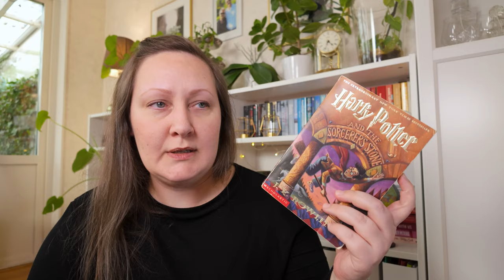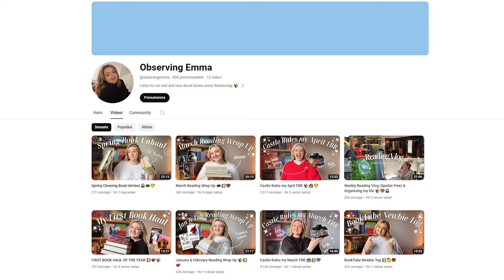Get to know me with the Time and Place tag 🌍💜⏳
I'm doing the Time and Place tag and getting a little bit more personal, so if you want to get to know me a bit better, this video is for you. Books can really bring up a lot of memories and dreams and it was a really nice tag to participate in. Thank you Pat for tagging me to do it!

If you would like to do the tag as well, please go ahead! The prompts are listed below and let me know when you post your version so that I can watch it!

I hope you're having a great day, and if not that it gets better. Perhaps with a good book. Or some sunshine :) Or the very cringe thumbnail cam at the end of this video. The things we do for booktube...

(Valid until May 19 2024)

📚 Books mentioned:
Ronja Rövardotter / Robber's Daughter by Astrid Lindgren
Harry Potter and the Sorcerer's Stone by JK Rowling
Ondskan / The Evil by Jan Guillou
One Fifth Avenue + Sex and the City by Candace Bushnell
The Maiden by Kate Foster
The Shadow of the Wind by Carlos Ruiz Zafón (Cemetery of Forgotten Books series)
The Muse by Jessie Burton
Malin Fors series by Mons Kallentoft
The Handmaid's Tale by Margaret Atwood
A Scanner Darkly by Philip K Dick

⭐ Channels mentioned:
I was tagged by Pat @BookChatWithPat8668
The tag was created by Carl @pleasereadyourbook
I'm tagging:

📚 In this video:
00:00 Intro
00:06 Tag and Creator
00:22 Q1: A book that reminds you of your past
04:43 Q2: A book that is set in a place you want to visit but have not
06:40 Q3: A book that is set in a foreign country that you admire
08:59 Q4: A book that is set in the city/province/district you live in
10:14 Q5: A book set in the future that you think is or will be realistic
12:14 Tag others and pay it forward
13:29 Thumbnail Cam